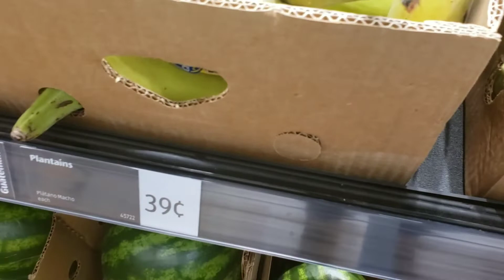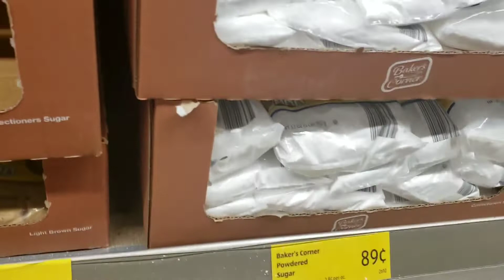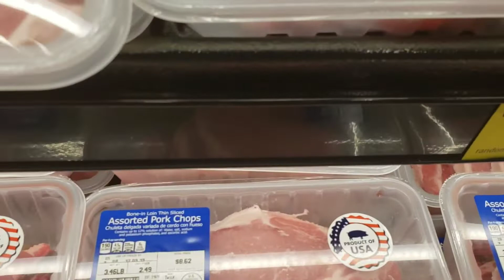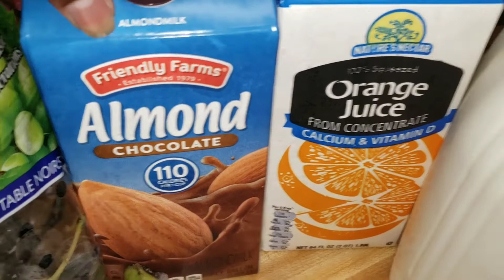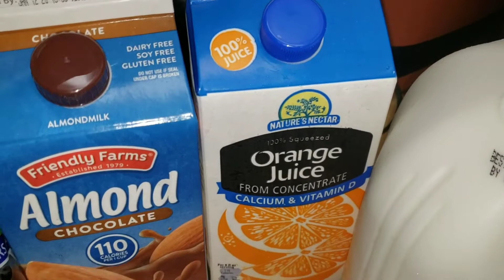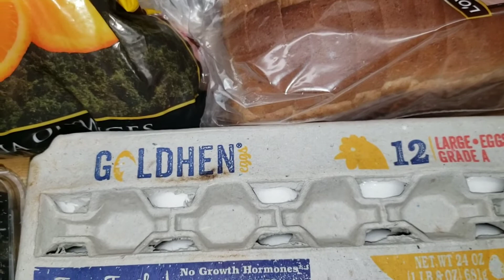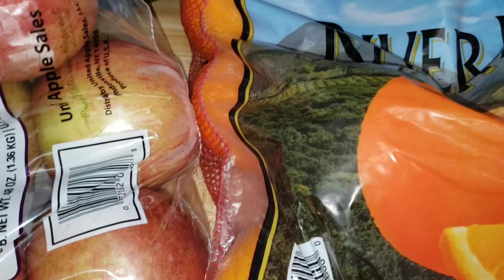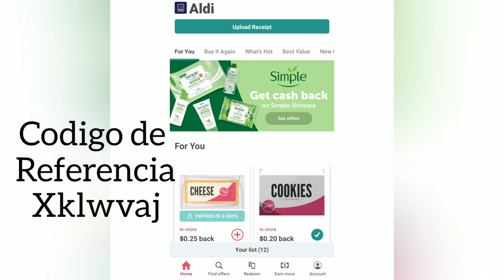COMPRA SEMANAL EN ALDI|Randee Saves